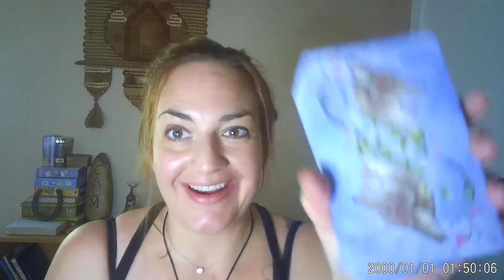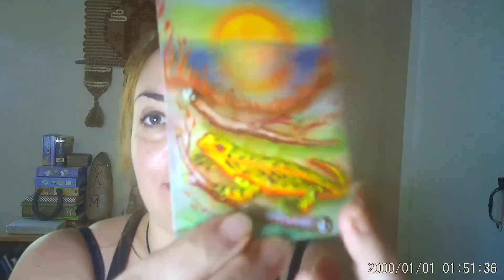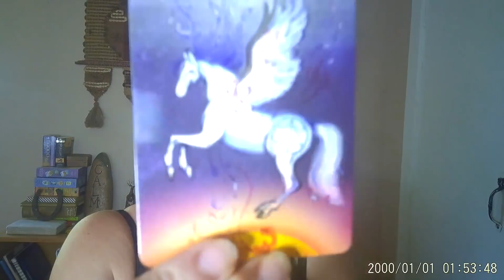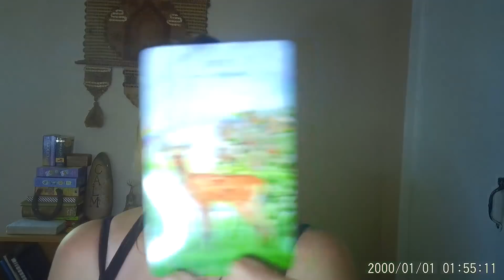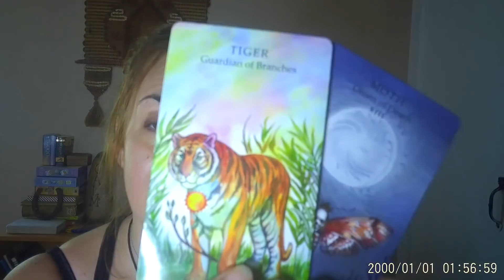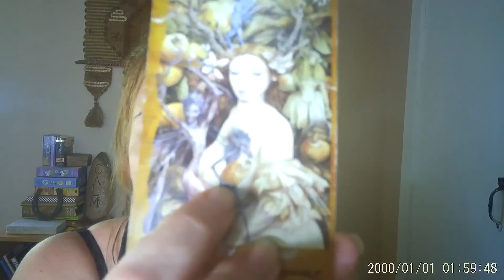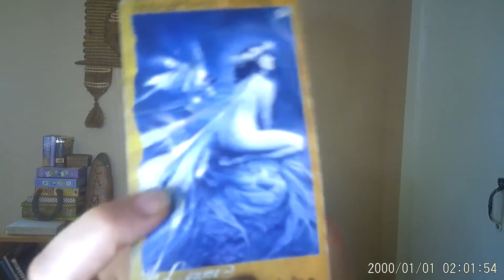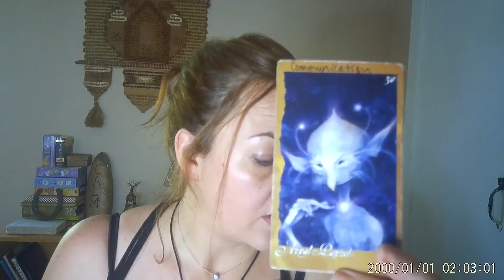Cancer July 2019: LIKE A MOTH TO A FLAME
Greetings Friends! Welcome to your tarot card reading for the week ahead! These readings are meant for love tarot or general tarot, depending on what resonates for you. Follow me over to Vimeo to view your extended love tarot forecast. These readings tend to resonate best for twin flames, soul mates, and romantic crushes and as always welcoming cross-watchers!!